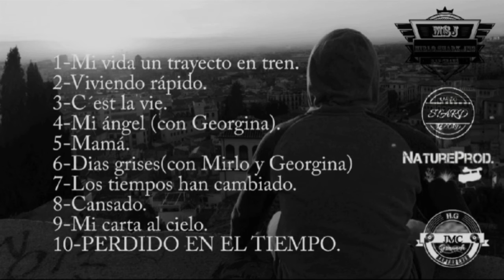06-JMC FT MIRLO & GEORGINA -DIAS GRISES (PERDIDO EN EL TIEMPO)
Bueno pues tras años de dedicación y esfuerzo puedo mostrados mi primera maqueta titulada PERDIDO EN EL TIEMPO.Espero que os guste y disfrutéis tanto como yo con mi música.Bienvenidos a PERDIDO EN EL TIEMPO .

Maqueta grabada y masterizada por JMC en:Newstardrecord